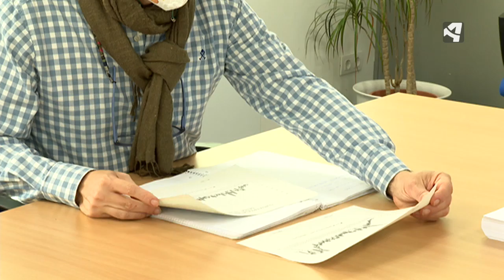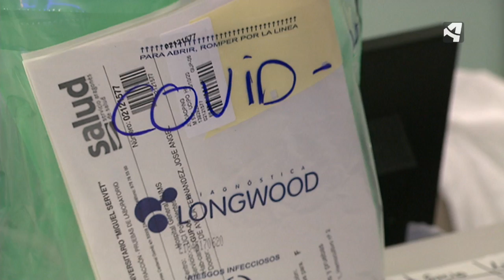FUERTE REPUNTE DE LOS DATOS